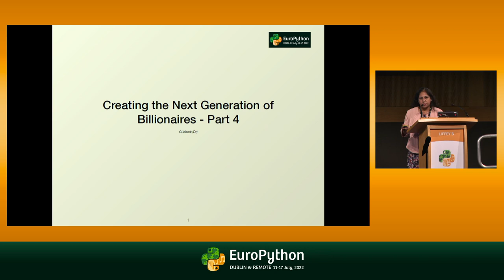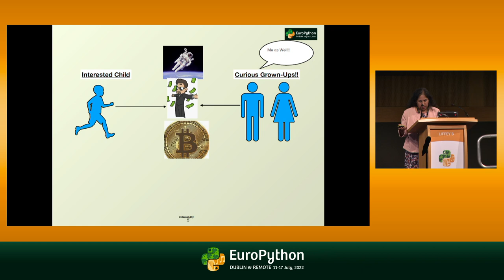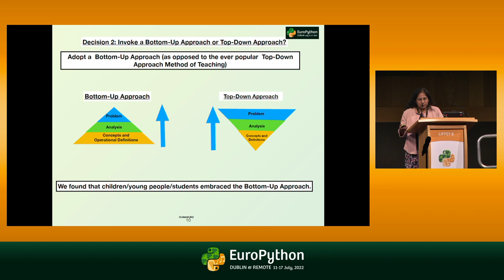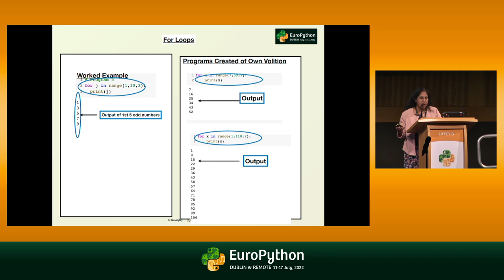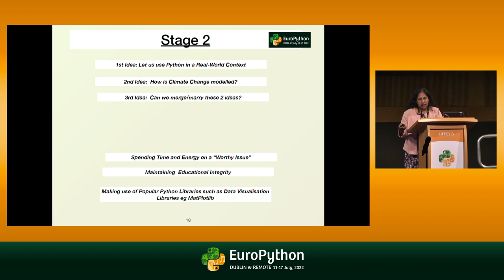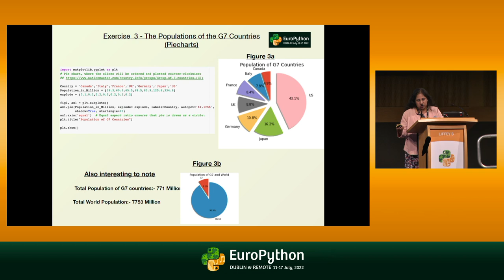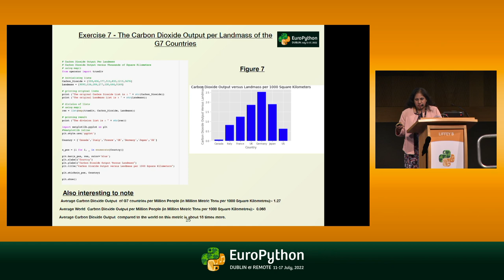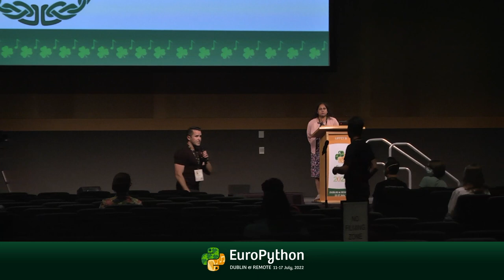Creating the Next Generation of Billionaires - Part 4 - presented by Lilian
EuroPython 2022 - Creating the Next Generation of Billionaires - Part 4 - presented by Lilian

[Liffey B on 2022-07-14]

Our generation of young people in school (aged 5-18) have noticed the connection between Computer pRogramming, Technology, Bitcoinism Success, Climate Change and Billionaires.

On mass young people are clamouring to master the skill of Computer pRogramming. It has been dubbed the ‘4th’ R’ (computer pRogramming) along with Reading, wRiting and aRithmetic. So, governments worldwide have launched initiatives to have it taught in schools from Kindergarten to all the way to high school. And now young people are successfully mastering this skill.

This talk will describe a case study whereby Computer Programming (Python) was introduced for the first time to a group of young people and how the young people are using it to explore and understand real world problems and data such as those relating to climate change, world population growth and carbon dioxide emissions with Python visualisation libraries such as Matplotlib, Numpy and Pandas. We will talk about the joys and challenges and discoveries made by the young people. We will conclude with suggestions on how to proceed in this area."